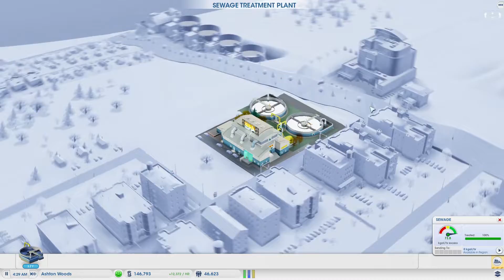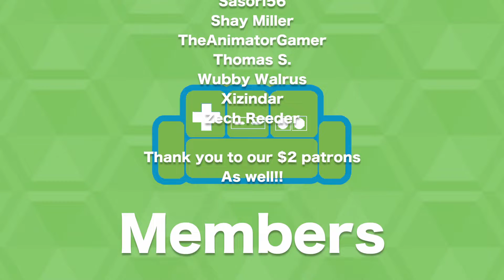ALLOY COMPLETE | SimCity in 2021 | SimCity 5 | SimCity 2013 | SC2013 | SC13 | SC5 | BasementLetsPlay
Welcome to Basement Let's Play! Let's play SimCity (aka SimCity 5 or SimCity 2013 ) on PC. The Basement is the friendliest place on YouTube.

In today's episode (episode 18 / part 18) we finish Monet Plateau (aka "Ashton Woods") in SimCity. What do you think of how this town turned out? I love this game and have never played it on the channel before, so I'm excited for this series. The goal of this tenth city was to smelt alloy and make money, and I think we've succeeded.

Basement Let's Play is a let's play Youtube channel - two guys from Minnesota, USA. We strive to make hilarious content for parent-aged gamers.

Basement Let's Play: the friendliest place on YouTube!

Episode 18 (Part 18) is labeled "Ep 18" for your convenience.